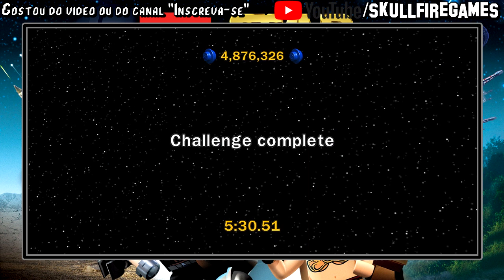Lego Star Wars: TCS #46 - Minikit Azul (Filme 3 - Capítulos 1, 2, 3 e 4) [PT-BR]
MÚSICA DA INTRO E DO FINAL:
Huma-Huma - Cielo (Biblioteca de áudio do YT Studio)